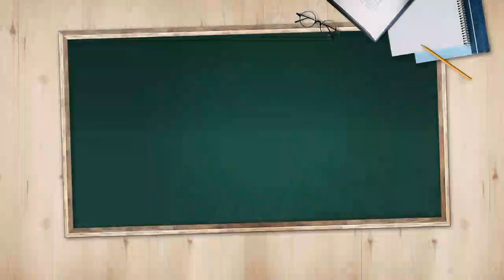[오늘의 키워드] 17일 임시 공휴일이지만…알바·중소 근로자 “남의 일”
◇ 로또 임시 공휴일

- 정부, 내수 진작 등 위해 17일 임시공휴일 지정
- 임시공휴일, 알바생·중소기업 근로자 "남의 일"
- 중기업계 "차별 아닌 차별 받는 것 같아" 한숨
- 임시공휴일, 공무원과 공공기관 근로자 등에만 적용
- 매년 8월 14일 '택배 없는 날'…28년만 휴식
- 택배기사, 택배 없는 날 쉬지만 임시공휴일은 근무
- 법정공휴일, 날짜아닌 '요일제 공휴일' 도입 의견